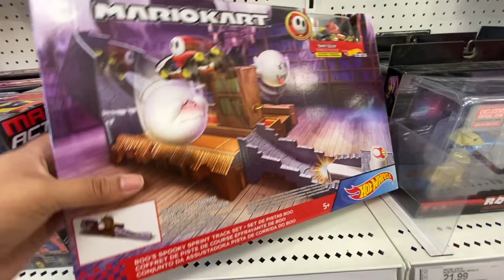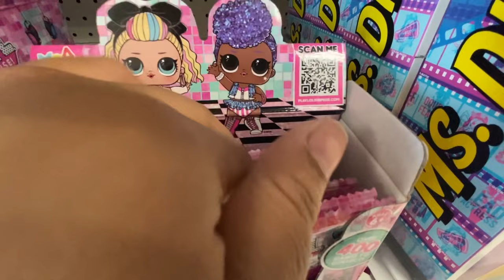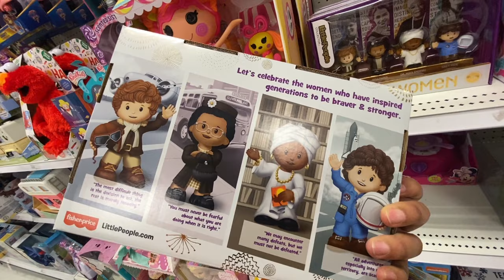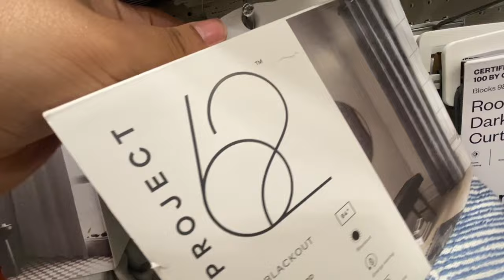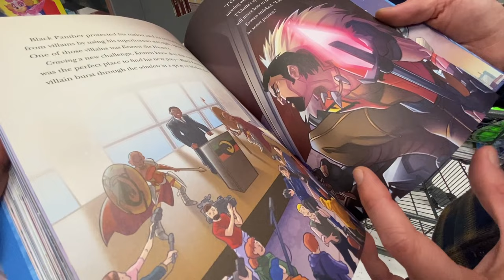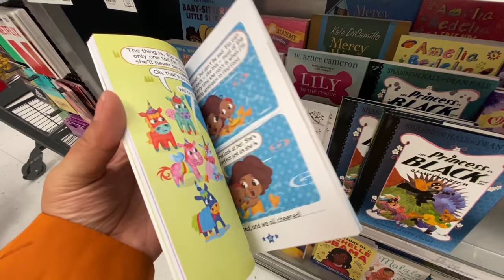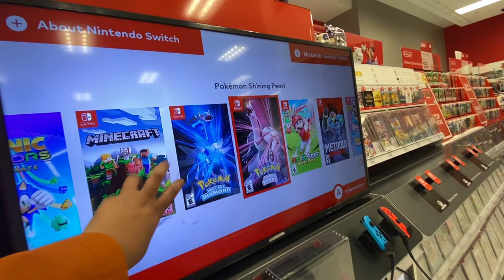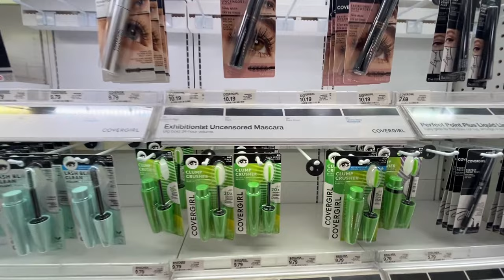ASMR | Last Minute Christmas shopping at Target 🎯| NO TALKING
🚨ANNOUNCEMENT 12/23/2021🚨

🚨Target ASMR vlog is 43 minutes long. Looked through some toys, pillows, carpets, curtain rods, books, Switch games, candles, kids water bottles, clothes, jewelry and make up. I had to take out about 25 min of clips because either people were too loud or the music was BUT i decided because its Christmas i would just add these clips into its own vlog. Both will be going LIVE on the 23rd of December. I will leave a link for the other ones here once it uploaded.

As always you can find time stamps down below so you can skip to your favorite parts. :)

Sign up for Sezzle with my link and we’ll each get $5 in Sezzle Spend

Gear I used to film/edit this video (links below) :

💻Macbook Air

📱iPhone 11 PRO

🎥Chest Hardness

 🚨 TIME STAMPS 🚨

00:00 Toys
08:47 Kids socks and pjs
10:02 Pillows
10:59 Curtain Rods
11:55 Rugs
13:32 Curtains
14:02 Saying goodbye to the Rugs  lol
14:06 Oven Mitts & Towels
14:31 Candles (opening and closing lids)
15:41 Kid reusable water cups
17:22 Children's Books
21:32 Stuffed animated characters Like Luigi
22:10 Switch Video games controllers
24:33 Jewelry
30:53 Clothes (mostly hangers sounds)
38:07 Make up and Brushes
41:15 Nail Polish

END

✨Have a request under 5 minutes I can include in my videos?

hands were washed and hand sanitizer was used all through out. Mask was worn.